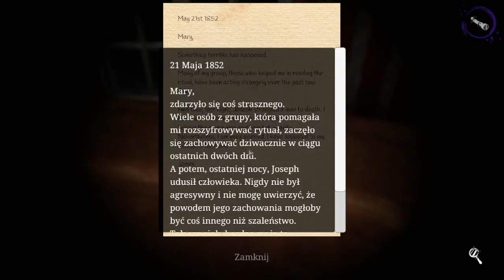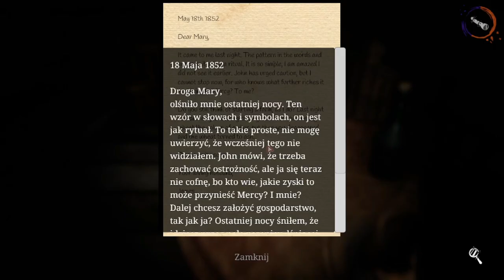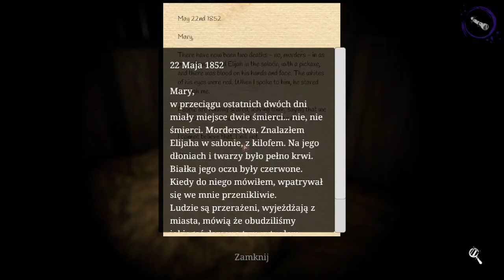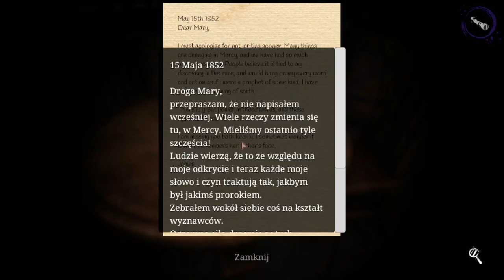CREPPY TEN WESTERN! | DEVOUR! #08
Mam nadzieje że sie podoba 😃  PRZEKLINAMY

Jest to DEVOUR!